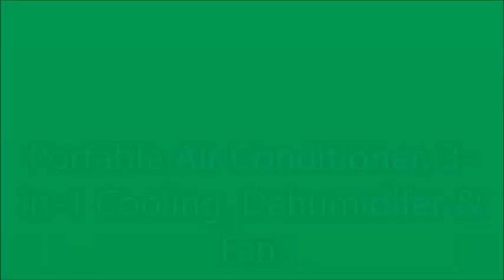New Air Portable Air Conditioner, 3- in-1 Cooling, Dehumidifer & Fan. Donia The DIY & Review Queen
Portable
8,000 btu's
Venting Kit
Dehumidifer
Fan

Movie By Paranormal Hood
Episodes
Books:
Pouring A Floor

Donia Gonzales-Copeland
POB 371
Delaware City, DE 19706

 Mail to:
Donia Gonzales-Copeland
POB 371
Delaware City, Delaware 19706